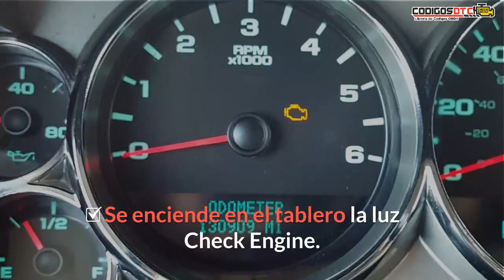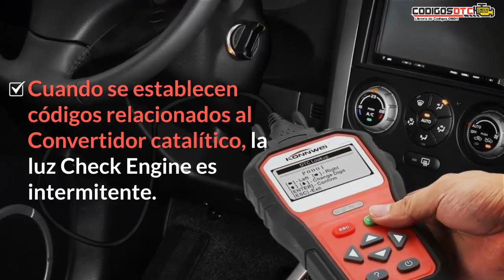P0430 ✅ Solución al código de falla OBD2